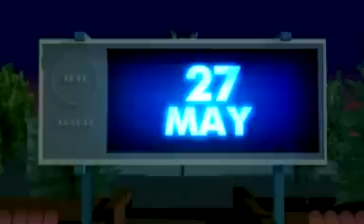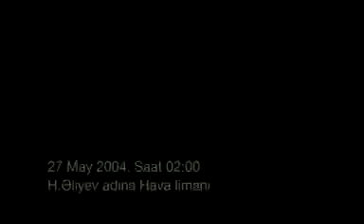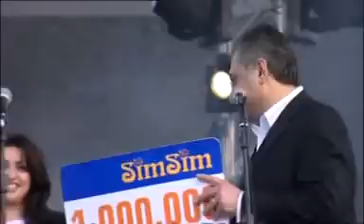Tarkan in Azerbajain FULL Performance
From my favorite videos